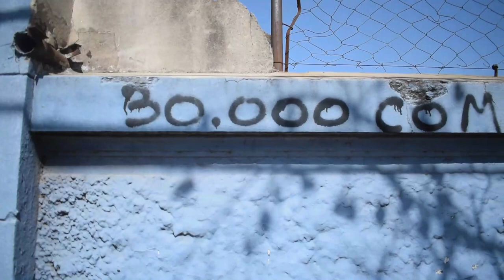SECUESTROS, TORTURA Y ASESINATOS | Fabrica abandonada - ex centro clandestino💀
Para saber mas de nosotros!!!